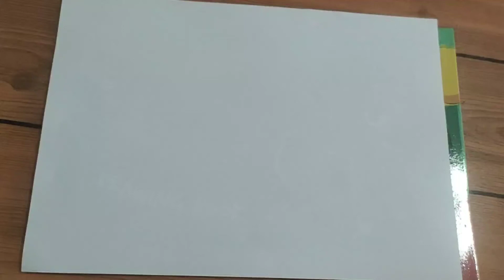Belajar menggambar Pemandangan